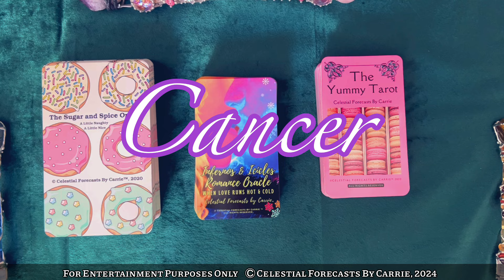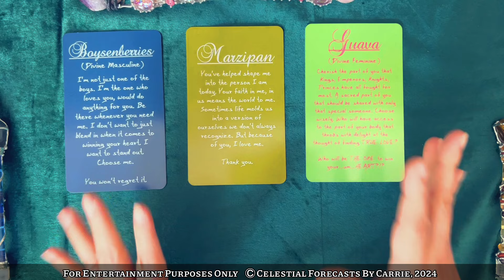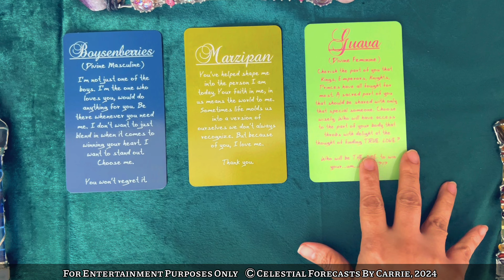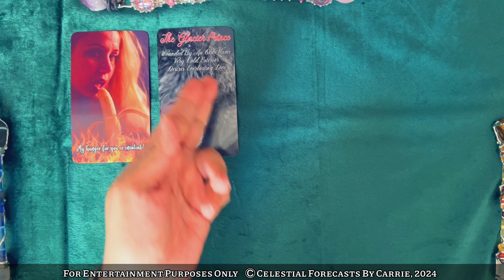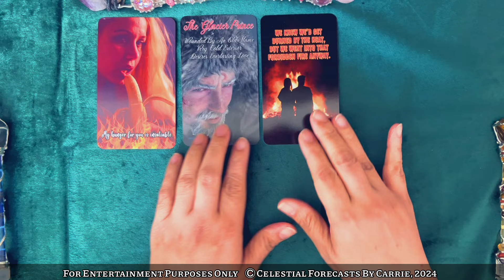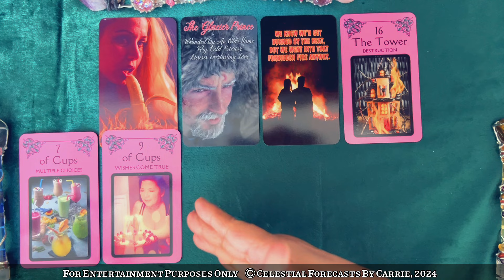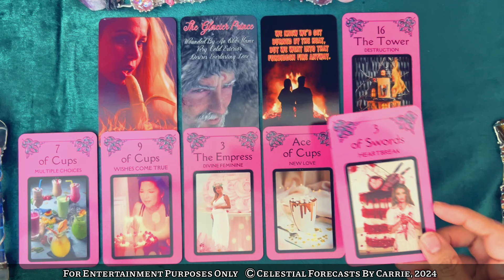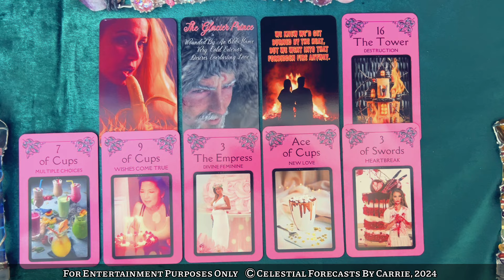CANCER LOVE FORECAST ♋ DF, CHOOSE WISELY! A DIVINE MASCULINE IS YOUR TRUE MATCH! 💗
THIS IS A GENERAL CANCER READING FOR THE COLLECTIVE. PLEASE TAKE FROM THIS  CANCER READING WHAT PERSONALLY MAKES SENSE FOR YOU, RELEASE THE REST. CROSS WATCHERS ARE ALWAYS WELCOME. MOST READINGS ARE TIMELESS UNLESS OTHERWISE SPECIFIED.

Featured Decks 👇👇👇👇
*SUGAR & SPICE ORACLE
*INFERNOS AND ICICLES ROMANCE ORACLE
*THE YUMMY TAROT
Please visit this link to purchase directly:

Shipping Address:
9505 JEFFERSON BLVD.